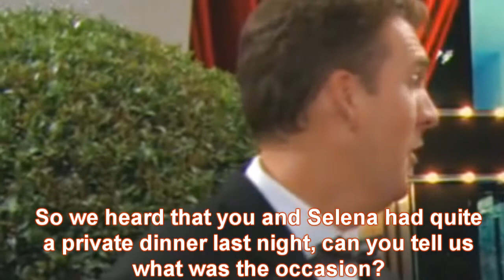No One Knows ~ A Demena Story S3/E7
Hey guys, hate me yet? I can't tell you enough how hard it is to make an episode like this, especially when the shows are so hard to find in HD. Songs also have me pondering on when to upload the story. I have at least 5 episodes left, I'm so ready to share them with you guys, and I have 3 weeks of school left.

Now just to show you how busy I am...
-I write fanfiction at least three times a week. I'm a bit off these past few weeks.
- I try to work on No One Knows
- I write Under Control EVERY DAY (I'm in love with the story. It'll be over soon.)
- I have school and homework
-WRITING HOMEWORK ( my own stories for class, lol)
- I try to play a few online games everyday (usually takes an hour)
- Hang with friends and family
- I've just been added on a collab channel (exciting, adding on the work load)
- I have a new youtube series I'm trying to make on here, (it has Demi and Selena, Miley, Joe, Nick, and maybe Kevin, a little bit of Madison, and other random celebs such as, Ashley Tisdale, Vanessa Hudgens, Zac Efron.) I figured if I use more then one outlet then I'll have stories always in mind, I'll be working myself this summer.

And rather you guys care or not, (I'm forcing you to, lol) I've been feeling really annoyed with my mom who lives a thousand miles away from me, how can that happen, I don't know...don't ask me, I'm a girl with crazy emotions. Anyway, yeah, so...I'm busy, but I love writing, its my LIFE.

I want to please everyone, but its so hard to make stories for here and fanfiction, which I really am trying to get back to. Demena is lacking on fanfiction.